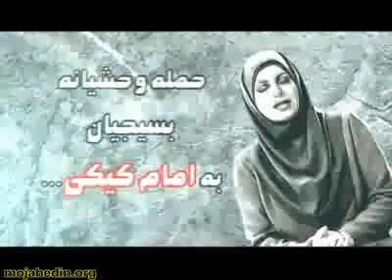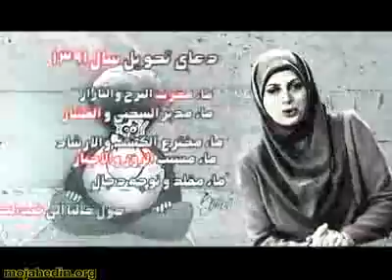اخبار قاطي پاتي